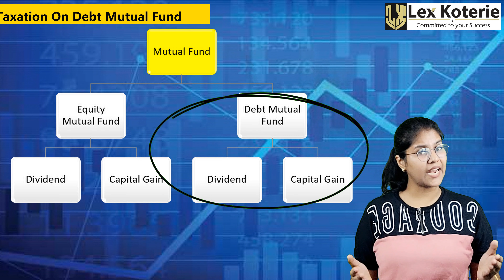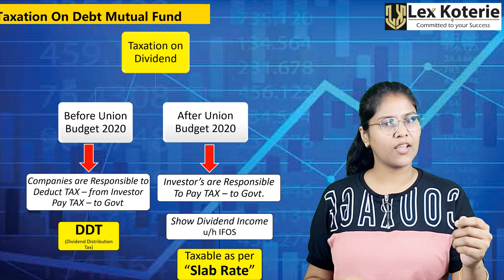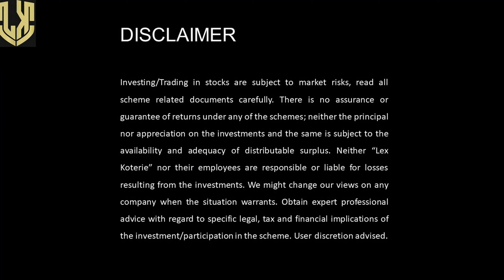Taxation on Debt Mutual Funds in India | Debt Fund पे Tax कैसे calculate करें |STCG, LTCG & Dividend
Hello friends,

About This Video:
This video basically relates Taxation on Debt Mutual Fund with in depth calculation and rules.
My Gears :
My DSLR
My Mic
My Light
My Micropone Stand
My Green Backdrop
My Chair

✅ Have Queries ?

Parul Singhal
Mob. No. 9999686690